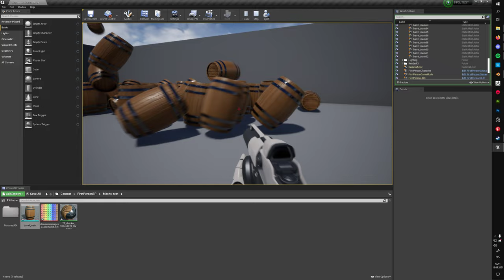Shooting some barrels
One of my old tests. Barrels made by me and placed in UE4 just for fun.